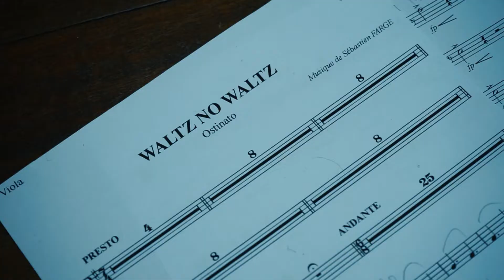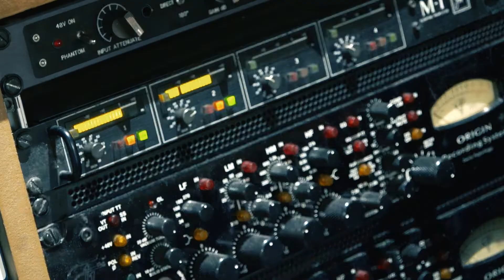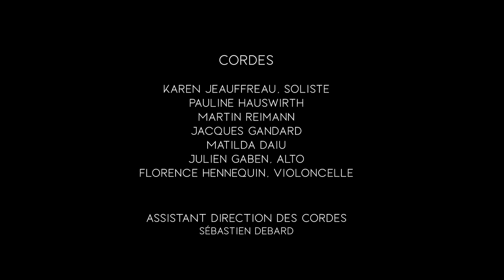"ORIGINES" : le nouvel album de Sébastien Farge est disponible !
Sébastien Farge Quartet
Sébastien FARGE accordéon, compositions, arrangements
Amaury FAYE piano
Gautier LAURENT contrebasse
Francis ARNAUD batterie
Booking & Management : Aurélie Dandoy - Musicart Productions -  musicart-grasse.fr
Musical Marketing : Cyrille Gallais
"Origines", c'est une énergie, une musique sensible et inventive... Une alchimie... conjuguer la liberté d’improviser, le Jazz, avec une écriture musicale rigoureuse dans ses bases contrapuntiques ou harmoniques. Un défi, un pari audacieux !  Un mariage heureux entre musique écrite et musique improvisée.